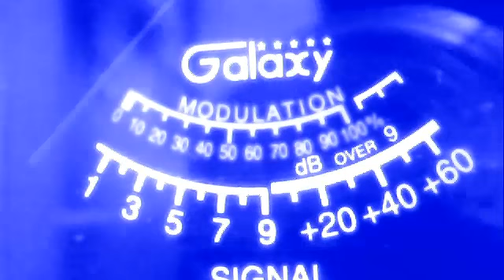smokestack tn-44 in miss